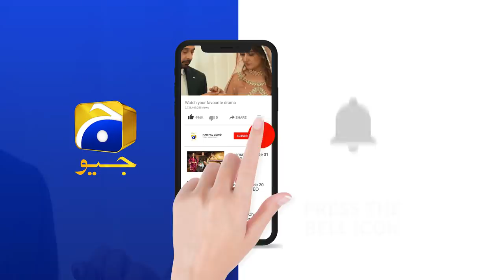Raheela Ki Mohabbat Mai Nakami - Aur Maafi....